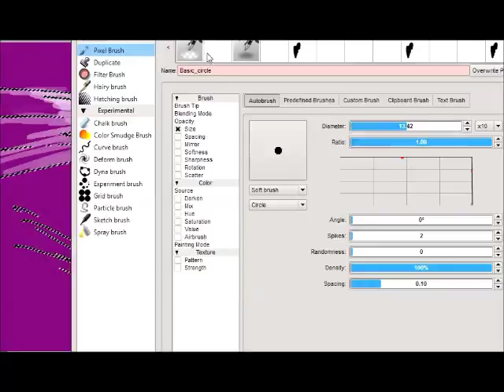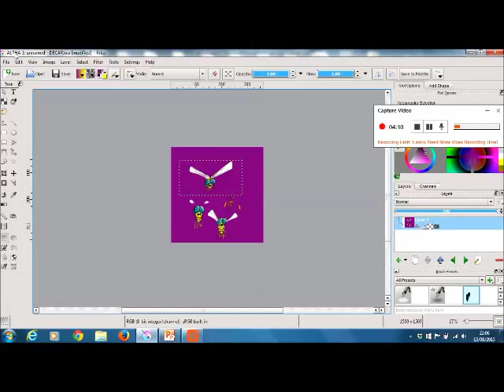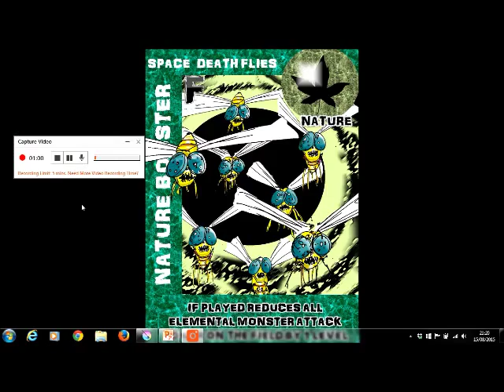Trading Card Game illustration- Episode 25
Homemade Trading Card Game - Fight League Galactica